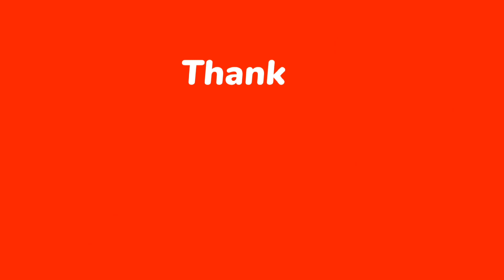shadi ki rasme🫶🫶....is shaadi ko enjoy nahin kar pae..🙁@reetdeepvlogs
🗣️:- हेलो मेरी यूट्यूब फैमिली आई होप आप सब अपने अपने घरों में अच्छे होंगे। मैं जो अपनी जिंदगी के कुछ अच्छे पल आप लोगों के साथ शेयर करती हूं वो आप लोगों को पसंद आए होंगे |अगर मेरी वीडियो में आप लोगों को कुछ भी अच्छा लगा हो तो प्लीज मेरी वीडियो को लाइक करें और वीडियो के नीचे कमेंट करें।🙏🙏